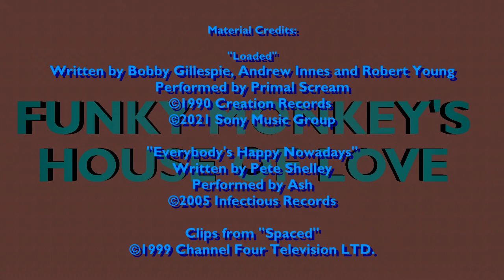HoL Shorty: Stop Being Afraid - Edgar Wright and the Cornetto Trilogy.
Being a short and possibly incomplete history of Edgar Wright's career to date, And also 2 Mini-reviews of the rest of the Cornetto Trilogy. And the Title? Advice conferred by Simon Pegg to our humble host, in a dream.